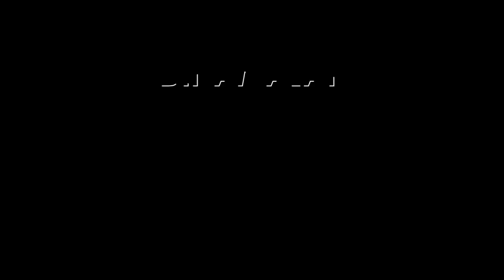மதுரை ராசி ஸ்டுடியோ ஆசைத்தம்பியின் மலரும் நினைவுகள் | Vajayakanth | Aasaithambi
விஜயகாந்த்துடன் ஏற்பட்ட நட்பு குறித்து மதுரை ராசி ஸ்டுடியோ உரிமையாளரும் போட்டோகிராஃபருமான ஆசைத்தம்பி தனது மலரும் நினைவுகளை பகிர்ந்து கொள்கிறார்.#